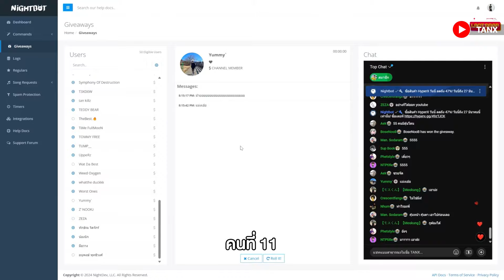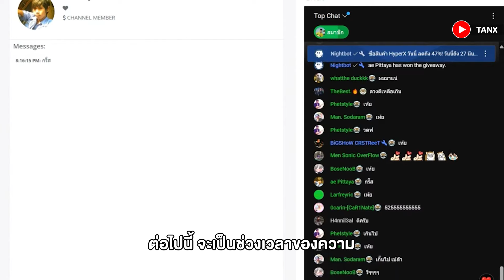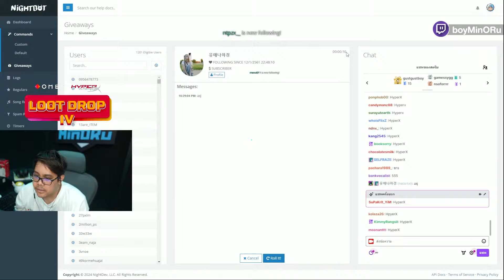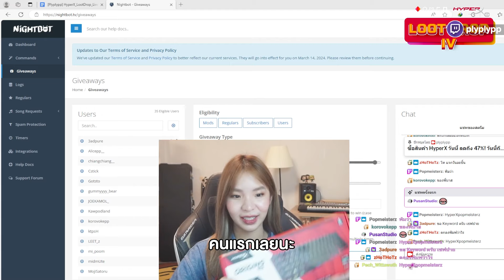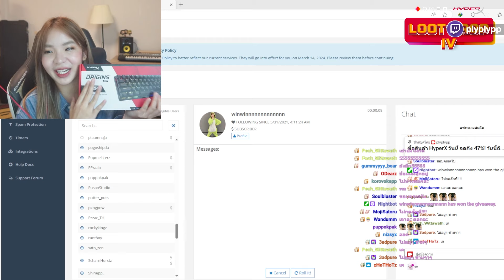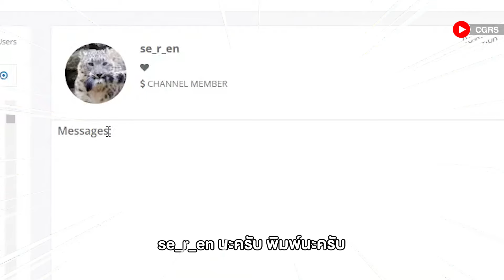Shortcut #41 ใครกันนะที่่กล้าว่า “พี่กล้า CGRS”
รายการนี้จะเป็นการรวมโมเม้นท์ของ MiTH Streamers จะสนุก โหด มัน ฮา แค่ไหน เชิญรับชมได้เลยครับ!

“Made in Thailand” also known as “MiTH” is an E-Sports team. . MiTH foundation is dedicated into making players from Thailand to be known as world class E-sport teams, this is our objective.